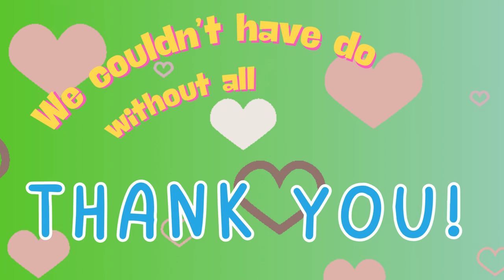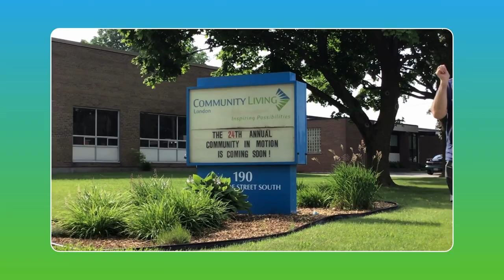24TH ANNUAL COMMUNITY IN MOTION KICK OFF VIDEO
🏃THE 24TH COMMUNITY IN MOTION: THE SERIOUS(LY) FUN RUN IS TOTALLY BACK!👨‍🦽

🌟 Are you ready for some SERIOUS fun?
We’re thrilled to announce that the 24th Annual Community in Motion: The Serious(ly) Fun Run is happening on September 22nd at Springbank Gardens!  💯

Register TODAY! Sign up for the 2K or 5K Run, Walk and Wheel as an individual or with your team.

🎯 REGISTER at CLL.ON.CA

Exciting stuff for everyone that day:
🔹 Individual & Team Prizes, T-shirts, Swag and more!
🔹Free BBQ and Refreshments
🔹Expanded Fun Zone, face painting, photo booth and many more!

This year's theme: STEP BACK IN TIME TO YOUR FAVOURITE DECADE!🥳
Dress to impress in your Retro, Groovy, or Rock n' Roll outfit and let's have a wonderful time.

So, what are you waiting for? Flex those running shoes, get your wheels rolling... AND WE’LL SEE YOU ON SEPTEMBER 22ND!🥳